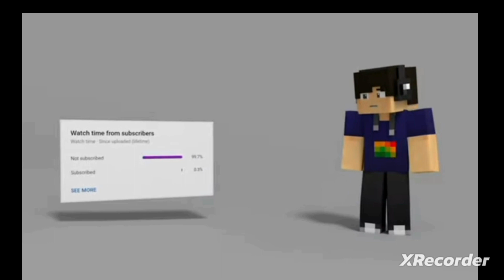how to make netherite armour in this smp 😉 (part 2)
minecraft netherite mining armour minecraft mein chandrayaan

minecraft animation video dream

minecraft 1.20

minecraft background music no copyright

minecraft smp

minecraft settings

minecraft mein kya kya bana sakte hain

how to make netherite armour

in 1.20

in minecraft

how to make netherite armour in lokicraft

how to make netherite armour in 1.20 update

how to make netherite armour in craftsman

in 1.20 minecraft

how to make netherite armour in minecraft 1.20 update

how to make netherite armour in minecraft pocket edition

1.20

in survival

how to make netherite armour in minecraft survival